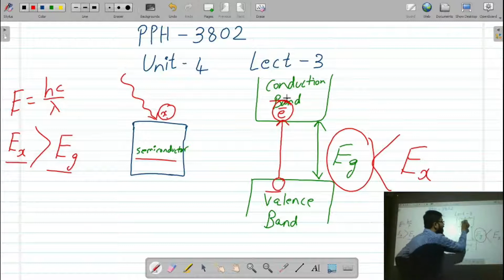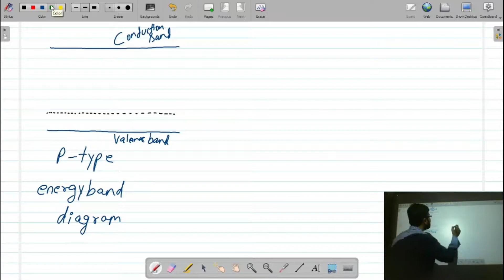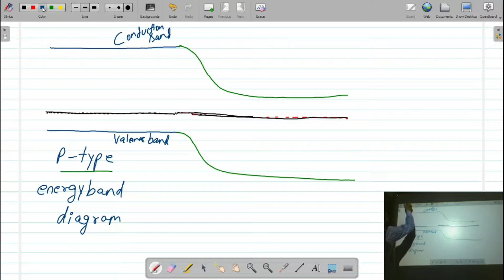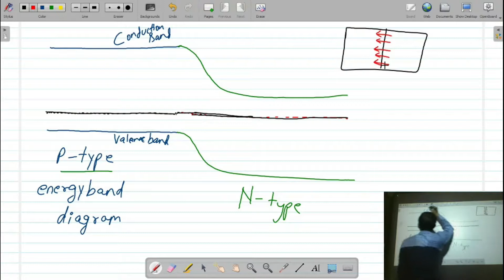Photovoltaic - Lecture - 3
Learn Photovoltaic science with this videos